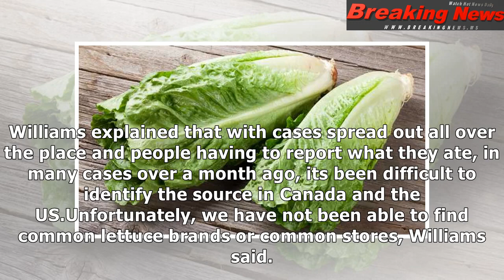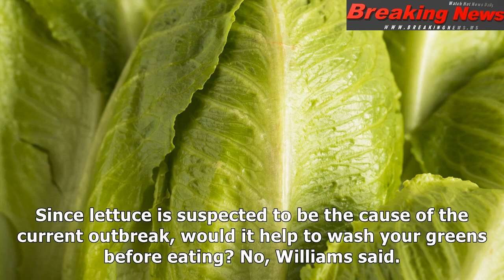2 dead after e. coli outbreak possibly linked to romaine lettuce